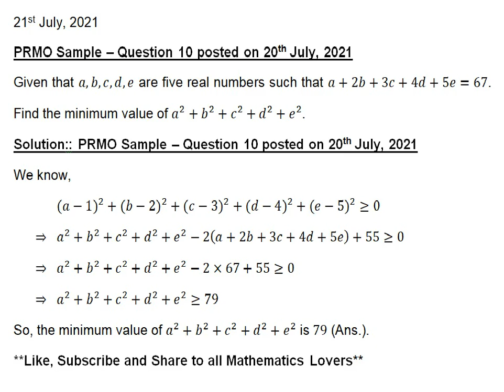If a+2b+3c+4d+5e=67, find minimum (a^2+b^2+c^2+d^2+e^2 ).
Problems of my channel has been taken from ::
NTSE - India
SASMO - Singapore
NMTC - India
SEAMO - Singapore
NSEJS - India
Australian Mathematics Competition - AMC - Australia
PRMO - India
CMO - Canada
INMO - India